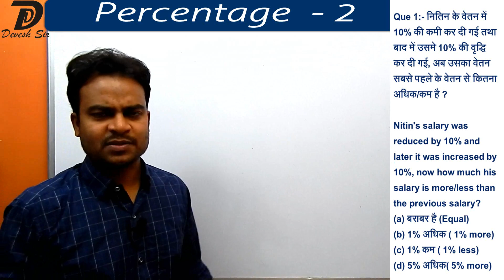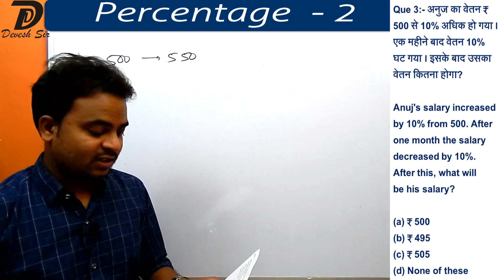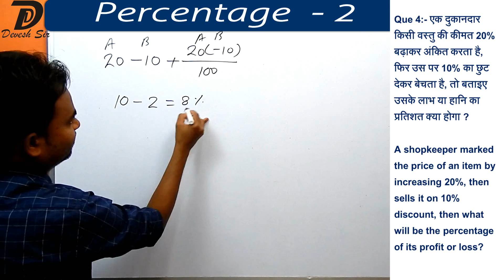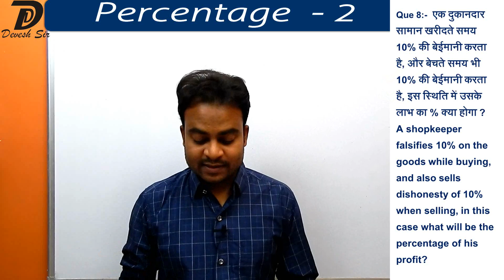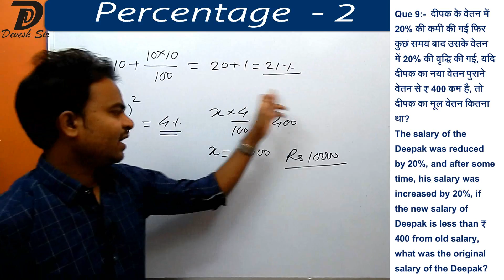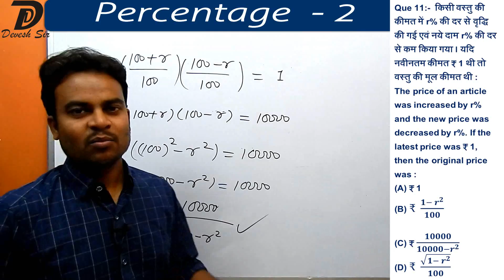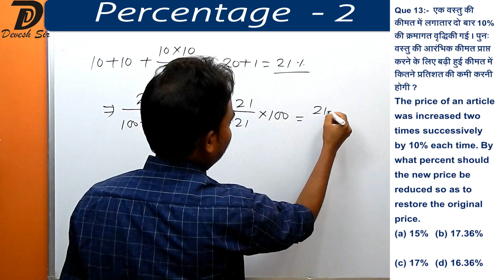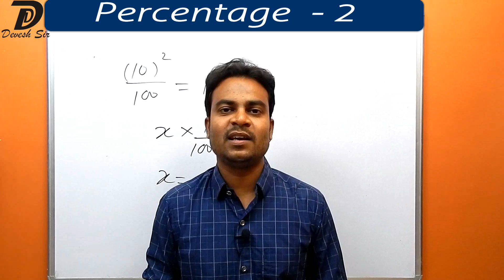Percentage - 2 (HIndi\English ) | प्रतिशतता | Common Eligibility Test | CET | Devesh Sir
Percentage  - 2 (HIndi & English )|प्रतिशतता | Percentage type-wise Full Class|All Exams|Devesh Sir

1. नितिन के वेतन में 10% की कमी कर दी गई तथा बाद में उसमे 10% की वृद्धि कर दी गई, अब उसका वेतन सबसे पहले के वेतन से कितना अधिक/कम है ?
Nitin's salary was reduced by 10% and later it was increased by 10%, now how much his salary is more/less than the previous salary?
(a) बराबर है (Equal)  (b) 1% अधिक ( 1%  more) (c) 1% कम ( 1% less) (d) 5% अधिक( 5% more)
2. अनुज का वेतन ₹ 500 से 10% अधिक हो गया । एक महीने बाद वेतन 10% घट गया । इसके बाद उसका वेतन कितना होगा?
Anuj's salary increased by 10% from 500. After one month the salary decreased by 10%. After this, what will be his salary?
3. यदि जल कर में 20% वृद्धि होने पर पानी की खपत 20% कम कर दी जाए, तो कुल व्यय में कितने प्रतिशत कमी अथवा वृद्धि होगी ?
If 20% increase in water tax then consumption is reduced by 20%, then what percentage of the total expenditure will be increased or decreased?
(a) 5% कमी (5% reduction ) (b) 4% कमी (4% reduction)
4. एक दुकानदार किसी वस्तु की कीमत 20% बढ़ाकर अंकित करता है, फिर उस पर 10% का छुट देकर बेचता है, तो बताइए उसके लाभ या हानि का प्रतिशत क्या होगा ?
5. आयत की लम्बाई में 10% की वृद्धि की है और चौड़ाई में 20% की वृद्धि की गई, तो क्षेत्रफल में क्या परिवर्तन होगा ?
The length of the rectangle has been increased by 10% and the width was increased by 20%, what would be the change in the area?
6. एक आयत की लम्बाई और चौड़ाई दोनों में 10 % - 10 % की कमी की गई, तो उसके क्षेत्रफल में क्या परिवर्तन होगा ?
If the length and width of a rectangle decrease by 10% - 10%, then what will be the change in its area?
 7. एक दुकानदार किसी वस्तु की कीमत 10% बढ़ाकर अंकित करता है, फिर उस पर 20% की छुट देकर बेचता है, तो उसे कितने प्रतिशत का लाभ या हानि मिला ?
8.  एक दुकानदार सामान खरीदते समय 10% की बेईमानी करता है, और बेचते समय भी 10% की बेईमानी करता है, इस स्थिति में उसके लाभ का % क्या होगा ?
A shopkeeper falsifies 10% on the goods while buying, and also sells dishonesty of 10% when selling, in this case what will be the percentage of his profit?
9. दीपक के वेतन में 20% की कमी की गई फिर कुछ समय बाद उसके वेतन में 20% की वृद्धि की गई, यदि दीपक का नया वेतन पुराने वेतन से ₹ 400 कम है, तो दीपक का मूल वेतन कितना था?
The salary of the Deepak was reduced by 20%, and after some time, his salary was increased by 20%, if the new salary of Deepak is less than ₹ 400 from old salary, what was the original salary of the Deepak?

10. एक पुस्तक का मूल्य 10% से बढ़ने के बाद 5% कम हो गया । पुस्तक के मूल्य में प्रभावी परिवर्तन कितना है?
The value of a book decreased by 5% after increasing by 10%. What is the effective change in the value of the book?
(a) 4.2% increase   (b) 4.5% increase   (c) 5% increase   (d) 5.5% increase

11.  चाय का मूल्य 20% बढ़ाने पर एक व्यक्ति अपनी चाय की खपत में 20% कमी कर देता है । तो उस व्यक्ति का चाय पर खर्च कितने प्रतिशत घटेगा  ?
On increasing the price of tea by 20%, a person reduces the consumption of his tea by 20%. So how much percentage expense of that person on tea will reduce?

12. किसी वस्तु की कीमत में r% की दर से वृद्धि की गई एवं नये दाम r% की दर से कम किया गया । यदि नवीनतम कीमत ₹ 1 थी तो वस्तु की मूल कीमत थी :
The price of an article was increased by r% and the new price was decreased by r%. If the latest price was ₹ 1, then the original price was :